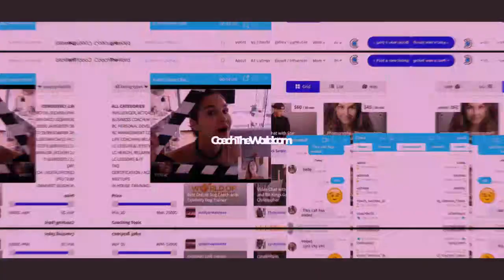Alison Arngrim Nellie Oleson Little House on the Prairie Interview - Online Meet and Greet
CoachTheWorld Video Chat with CEOs, Experts, Coaches, Influencer, Actors and Stars

Meet Alison Arngrim on CoachTheWorld